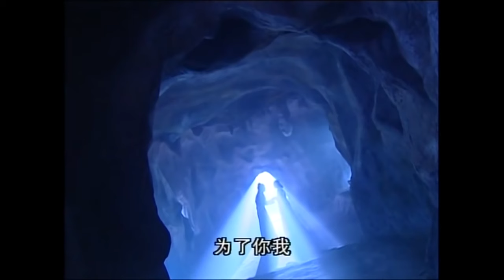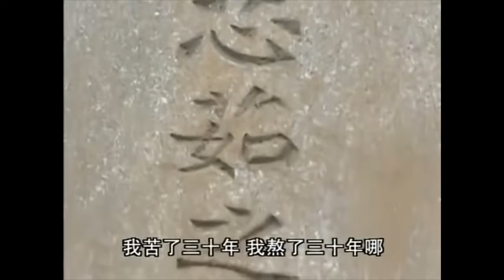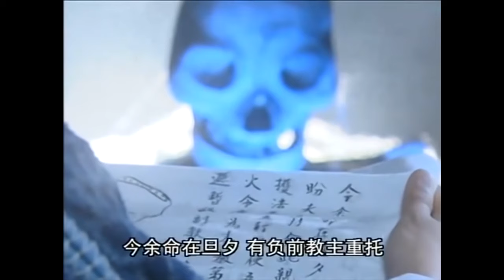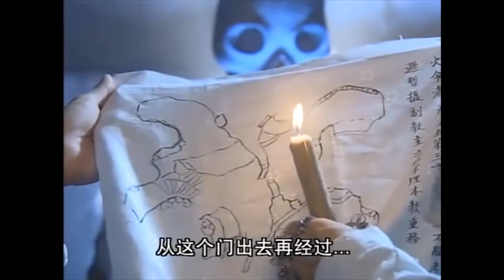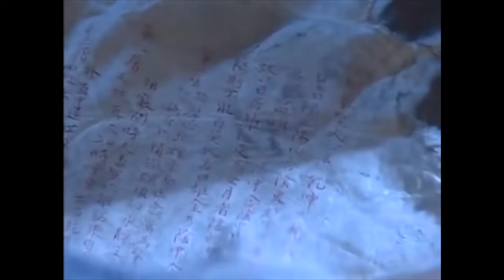ENG SUB【电影版】：武林高手围攻光明顶，小伙竟凭一人之力击退六大门派掌门#倚天屠龍記#chinesedrama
剧名（Drama Name）：【倚天屠龙记】

剧改编自金庸1961年所著的同名长篇小说。讲述了元朝末年，张无忌（苏有朋饰）的父母张翠山和殷素素无意卷入因屠龙刀而起的江湖纷争，年幼的张无忌目睹父母双亡，无意中还得到了一部失传已久的武功秘籍《九阳神功》，以超凡的武功在明教光明顶化解了武林纠葛，成为明教教主。